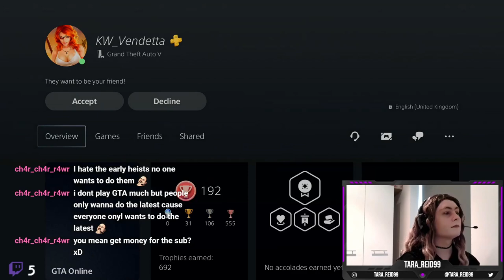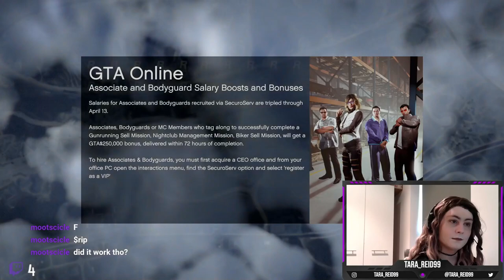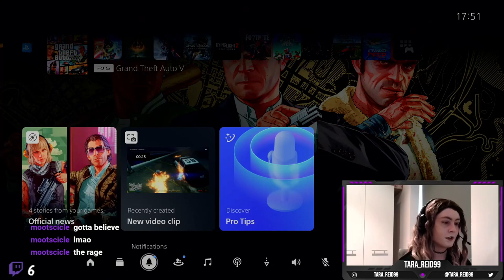Fishnets and a Trap PART 1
Stream recording from 12/04/2022